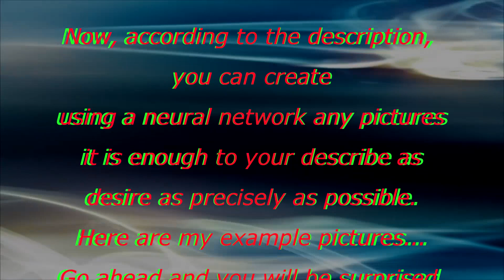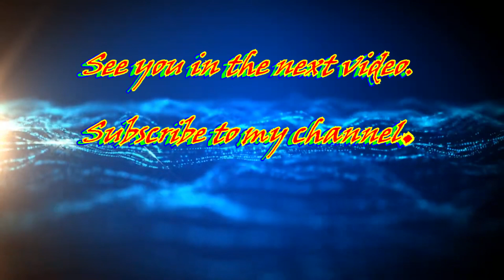Pictures made using a neural network...It's easy, believe me...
Artificial neural networks are machine learning algorithms that can process and analyze large amounts of data. They are a mathematical model based on the functioning of the human brain and its neurons.

One application of neural networks is image generation. Using neural networks, you can create photorealistic pictures, which often serve as artificial samples for various purposes, such as advertising, design, games and much more.

One of the methods for generating images using neural networks is deep learning, or generative model. It uses a large database of images to “learn” patterns and characteristics of images. After this, the neural network can generate new images that match the specified parameters.

Interestingly, neural networks are capable of generating images not only based on real photographs, but also on the basis of abstract concepts and concepts. For example, you can tell a neural network to generate an image of a "happy puppy" and it will produce an image that matches that description.

The process of generating images using neural networks can be quite complex and requires a lot of computing power. The more data and computing resources available, the better and more realistic images can be obtained.

However, although neural networks are capable of generating images, the quality of these images may vary. Some images may appear realistic and accurately convey the object or concept being described, while other images may appear distorted or ambiguous.

It is also worth noting that neural networks do not have creative thinking like humans. They can generate images based on existing data and given parameters, but are not able to create something completely new or unique. They work based on patterns and common characteristics identified during training.

In addition, some images created using neural networks may be funny or awkward, since the neural network simply follows the given parameters and cannot always interpret them correctly. This can result in unusual and unexpected images.

However, neural networks are becoming increasingly common in the field of image generation and their use in various fields can lead to many interesting and new applications. Finding images created using a neural network is quite easy - many studies and projects use this technology to create unique and original content. The use of neural networks in image generation is a very exciting field and offers many opportunities for experimentation and creativity.

neural network
# images